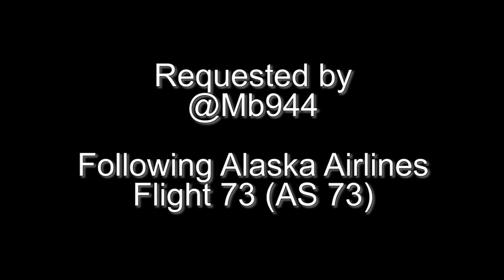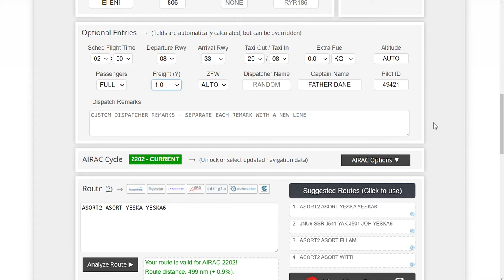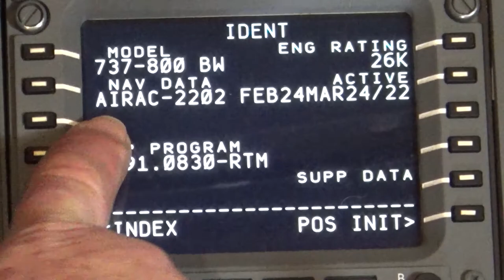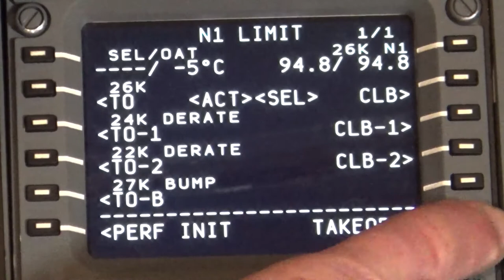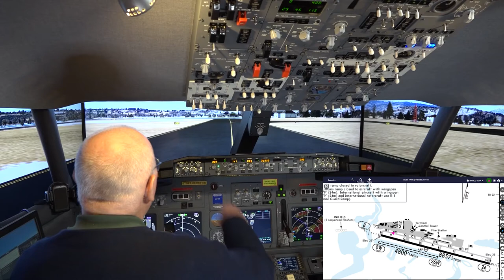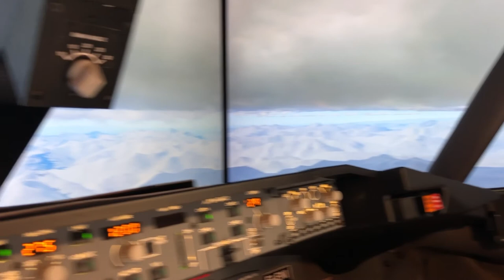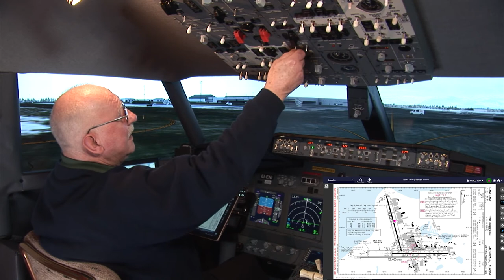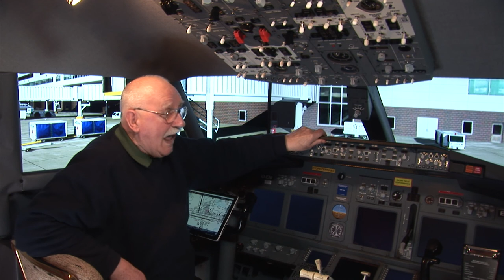Quarantine Freedom Flight PAJN to PANC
@Mb944 Wrote: Can you do PAJN Juneau to PANC Anchorage in Alaska? Of course I can, but I'll have to wrap up warm for this one! I'll follow Alaska Airlines Flight 73 (AS73). Anchorage (PANC) Airport Scenery is made by Aerosoft and Juneau (PAJN) Airport Scenery is native P3Dv5.2. The video is 1 bag of popcorn plus 22 minutes long; 1080p HD and is free to download and use with no attribution necessary.  Enjoy!
ROUTING: PAJN/08 JNU6 SSR J541 YAK J501 JOH DCT YESKA DCT HURKI DCT FOXON PANC/R33
Quick Chapter Points:
00:06:30 Pre-Flight Preparation
00:17:10 Preparing Navigraph Charts
00:19:40 Preparing the Cockpit at Main Apron Stand 3
00:24:09 Programming the FMC/CDU
00:39:29 Pushback and Engine Start
00:47:48 Cleared for Take-off Runway 08
00:55:18 Time for Supersonic Champagne and Caviar
00:56:18 Descent and Approach
01:04:51 Cleared to Land
01:06:10 "I Have Control" (Manual Landing)
01:18:18 Shutdown at South Terminal Stand C3
NEXT FLIGHT: @Sol Akbary wrote: How about you try a flight from Edinburgh (EGPH) to Oslo (ENGM) as it has a wonderful approach into Norway!